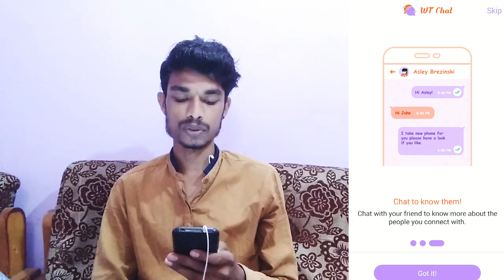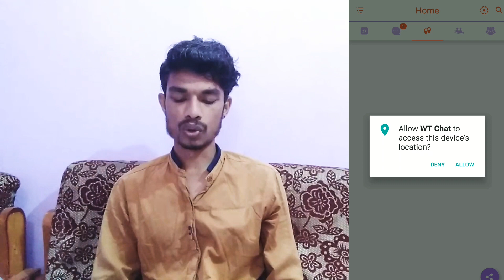अपने आसपास के लोगो का Whatsapp नंबर कैसे पता करें ? Find your nearby People Whatsapp numbers.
दोस्तों।  आज मै आपको एक ऐसे App के बारे  बताने जा रहा हूँ  जिससे हम अपने आसपास के Area के किसी का भी Whatsapp नंबर Seach कर सकते हैं।

अपने आस पास के लोगों का Whatsapp Number कैसे पता करें? Apne aas pas ke logo ka number kaise pta kare.

Video ko
               commenet
Jaroor kare.

Friends is video me maine apko samjhaya h ki aap apne aas-pas ke logo ka Whatsapp number apne mobile se apneghar baithe kaise pta kar sakte ho.I hope that this video and this trick is very useful for you.and I guess that after using this trick you will make a experienceable technologiest people.so watch till to end .thank you

For your work.

Queries solved..
How to find anyone WhatsApp number.
Ladkiyo ka Whatsapp number kaise nikale
Apne aas pas ke ladkiya ka Whatsapp number kaise pta kare.
Whatsapp number
What's app latest trick 2019
How to get girl whatsapp number.